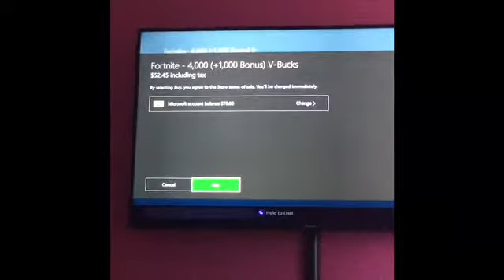Purchasing 6 thousand v bucks